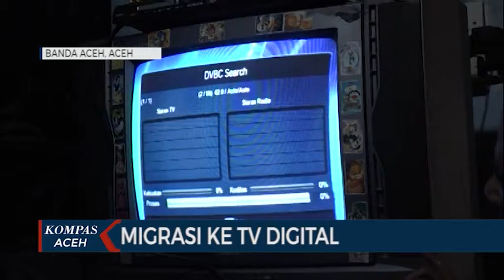MIGRASI KE TV DIGITAL